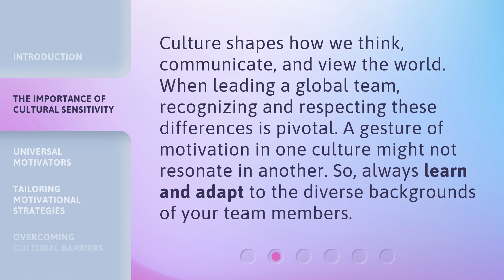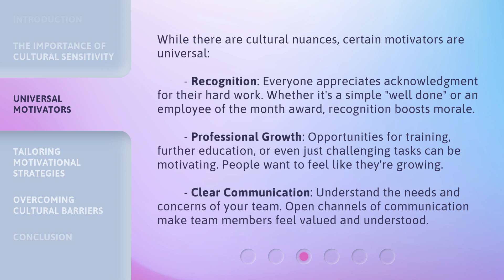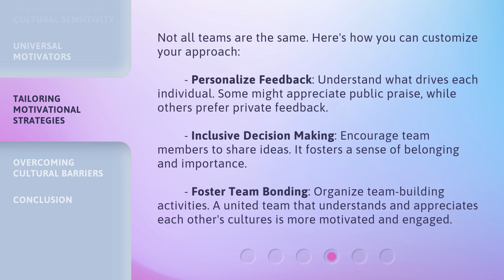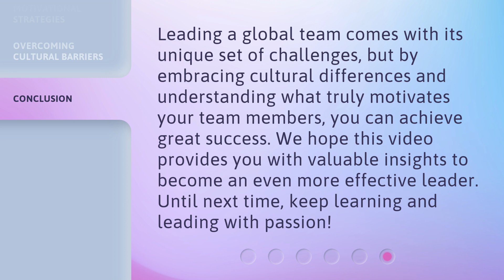Leading with Motivation: Engaging Global Teams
Leading with Motivation: Engaging Global Teams • Discover the secrets of motivating and engaging team members in international settings. Learn the importance of cultural sensitivity, explore universal motivators, and tailor your strategies to inspire your global team.

00:00 • Introduction - Leading with Motivation: Engaging Global Teams
00:31 • The Importance of Cultural Sensitivity
00:55 • Universal Motivators
01:35 • Tailoring Motivational Strategies
02:13 • Overcoming Cultural Barriers